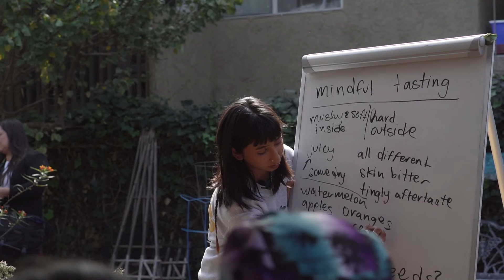Serve Your Community After Graduation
What are your plans for next year? Serve your community by joining FoodCorps. You’ll make a difference by teaching kids about the joy and power of food – and the earlier you apply, the earlier you'll have a decision.

Apply now: foodcorps.org.